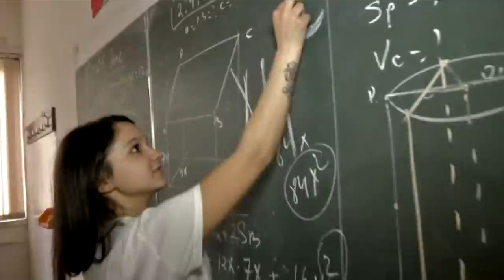Foto Studio Xhimi Matura "Themistokli Germenji" 2014